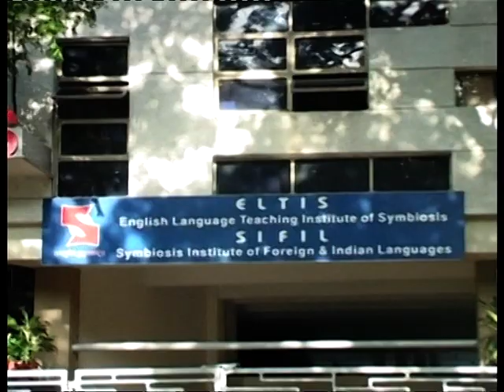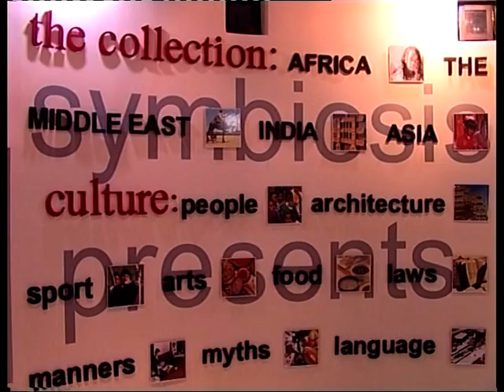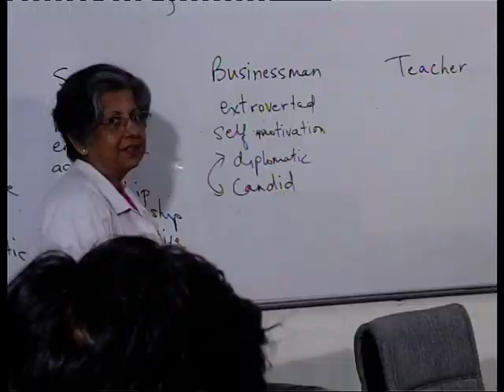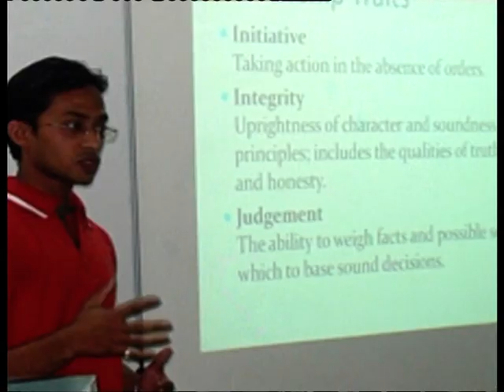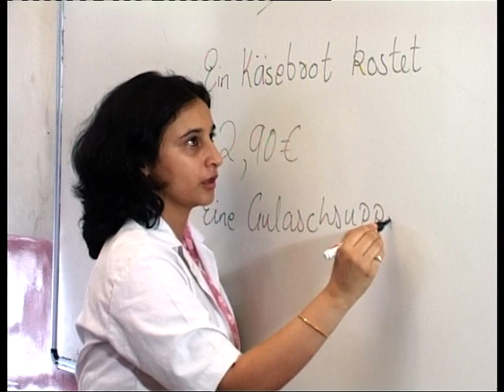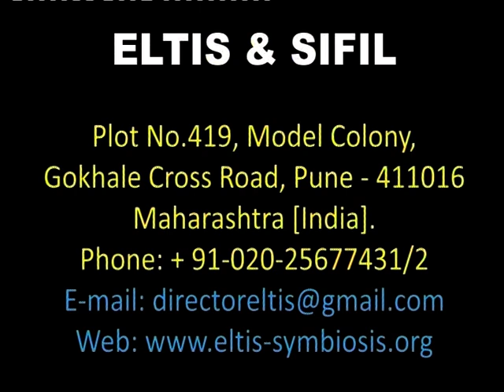All About Eltis-Sifil